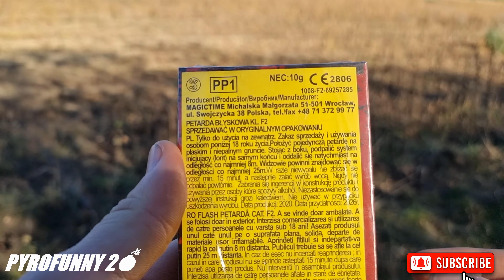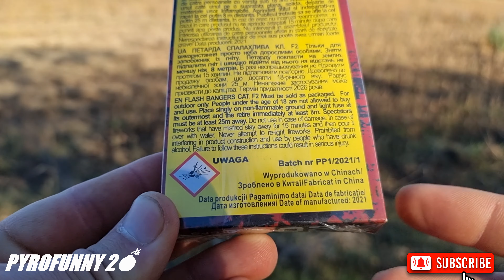💥Petarde PP1 MagicTime - TEST & REVIEW PETARDE 2024💣 Vuurwerk Test Polenböller